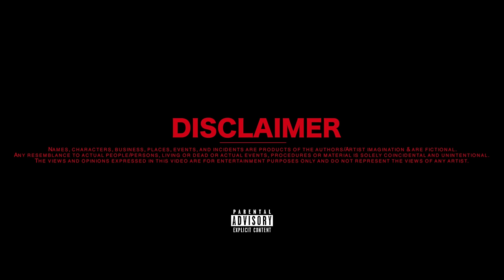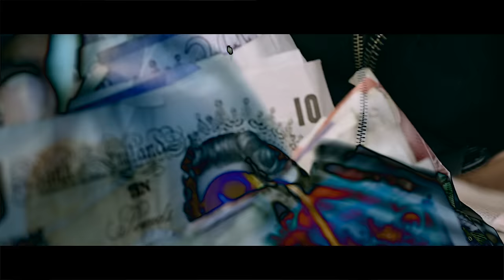9thstreet - Soze X Rzo Munna X N90 (NW9) - Uzi Vert | Link Up TV